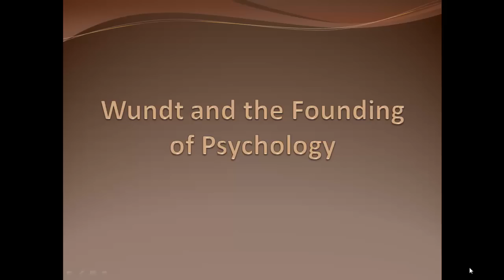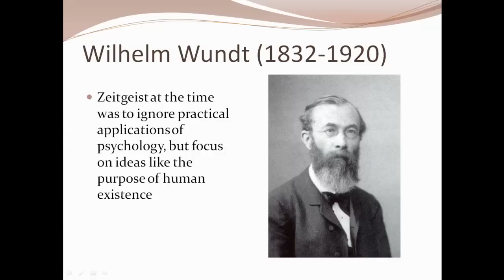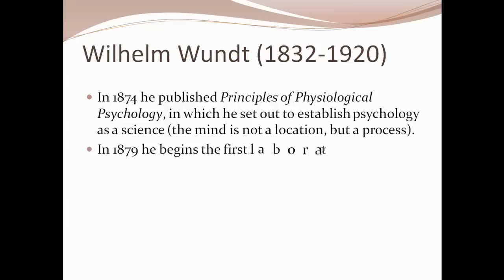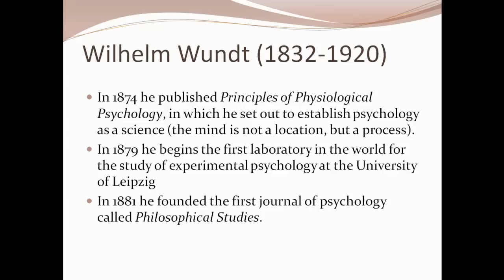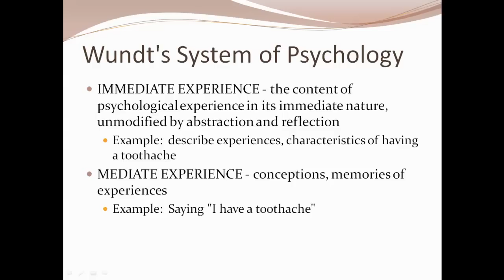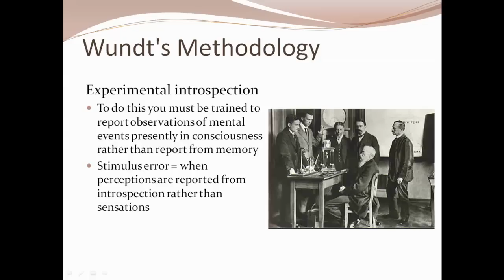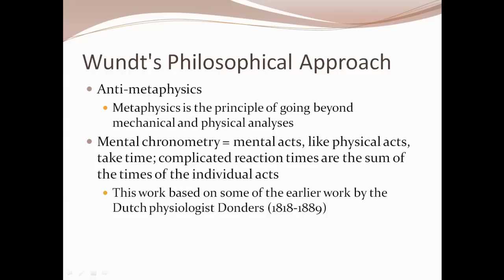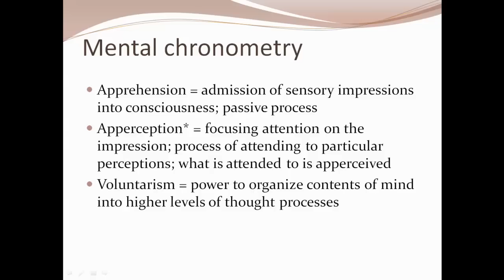Wundt and the Founding of Psychology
This is a lecture for my PSYC 487 Capstone: History & Systems course at Boise State University.